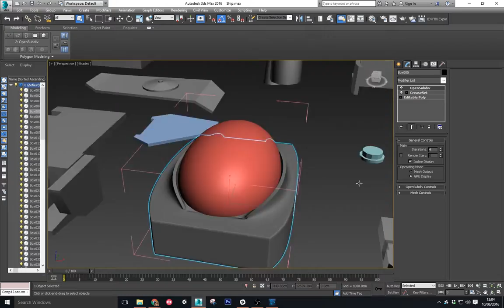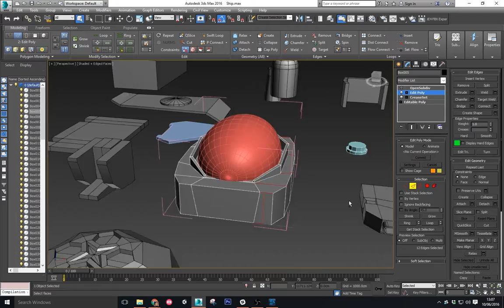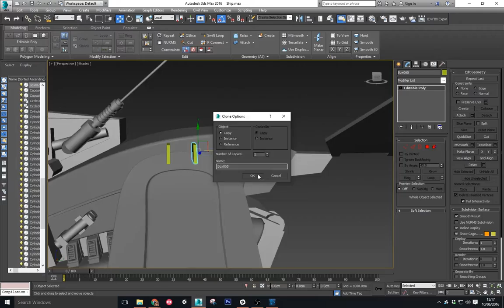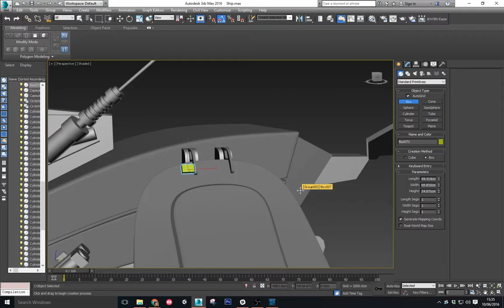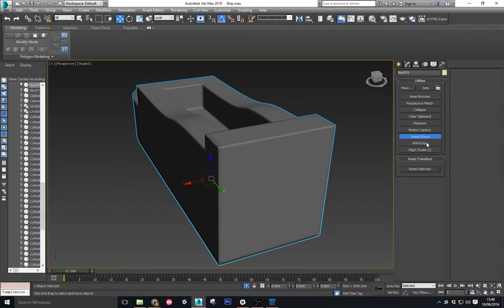Sci Fi Ship P4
More work on sci fi ship model